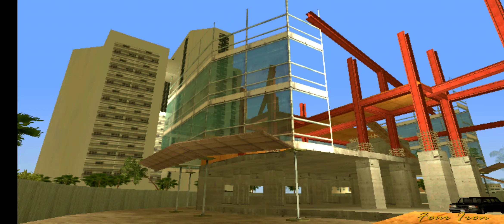grand theft auto vice city part 3